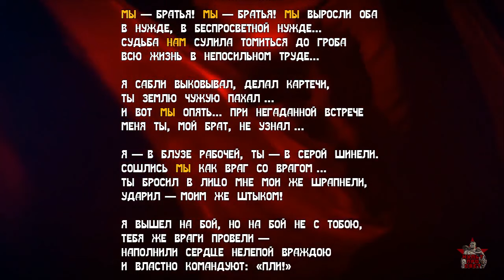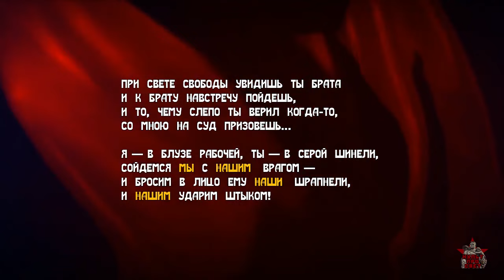Пролетарские стихи АнтиДжанниРодари 8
Революционные стихи рабочего класса #3